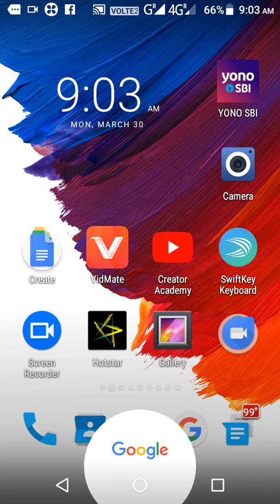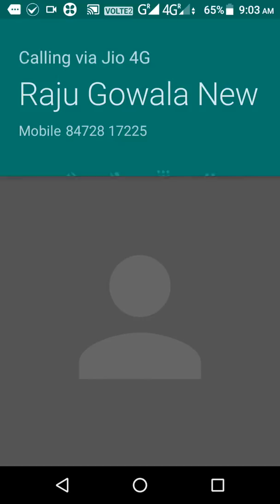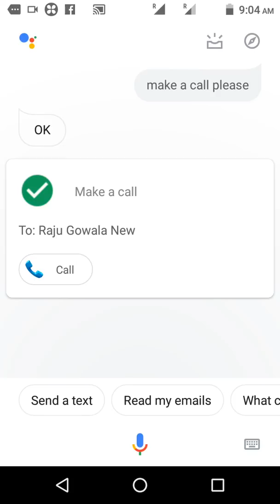Google assistant trick 2020||how to use Google assistant||google assistant ksise use karen, google